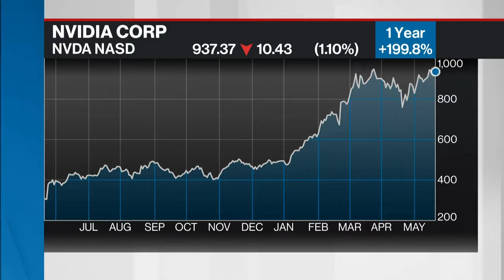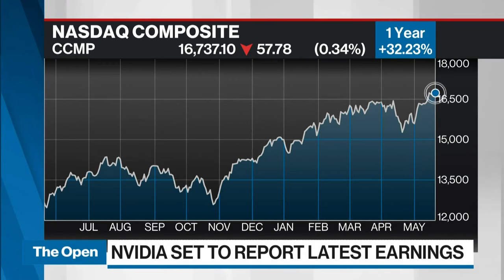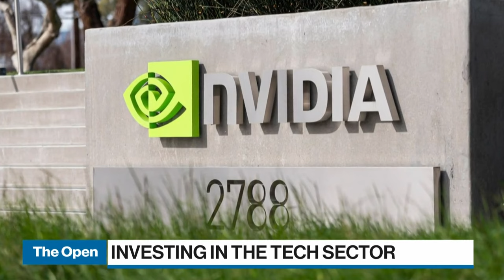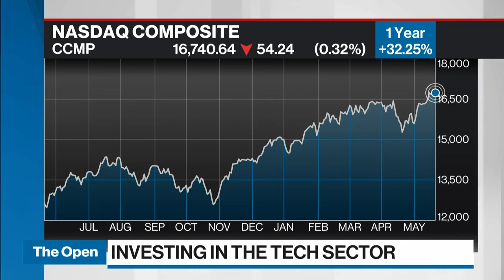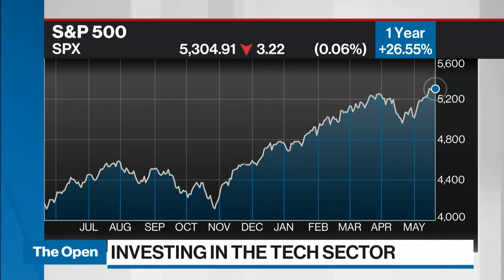Betting on Nvidia over the long-term could result in some disappointment down the road: CIO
Philip Petursson, chief investment strategist at IG Wealth Management, joins BNN Bloomberg to talk about his expectations and outlook for Nvidia.